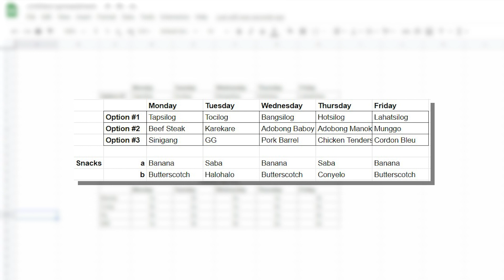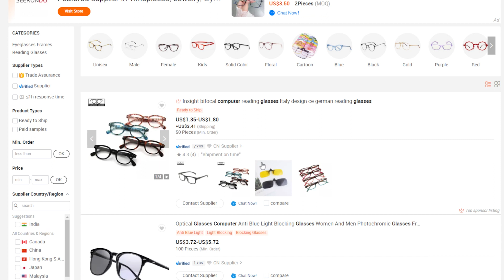14 Small Business Ideas to Start with ZERO to Php40k Capital | Diskarte with Mendy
What! Is! Up! Diskarte fam!

The market is shifting and there are specific opportunities that you can capitalize on.

In this video, I discuss 14 business ideas that you can start given the trend that is happening.

8 LEGIT Side Hustles to Make More Money in 2021! [all work from home/Available in the Philippines]